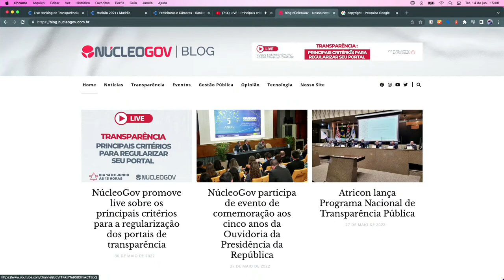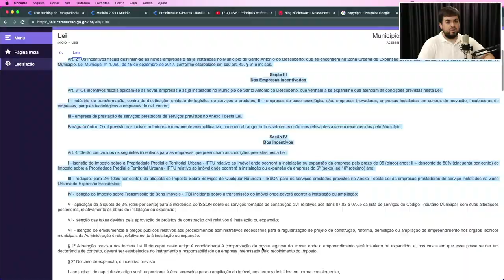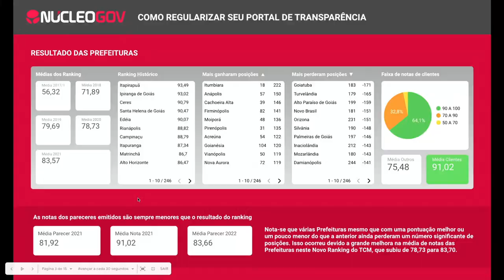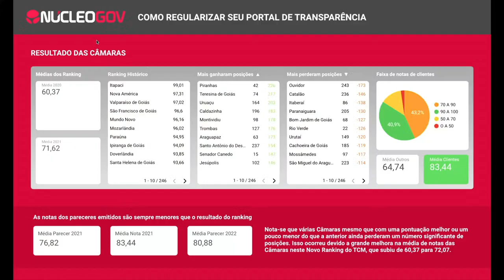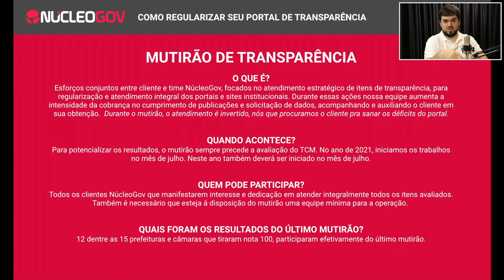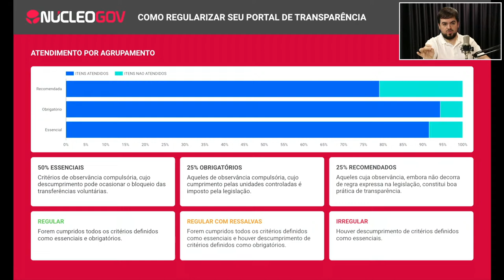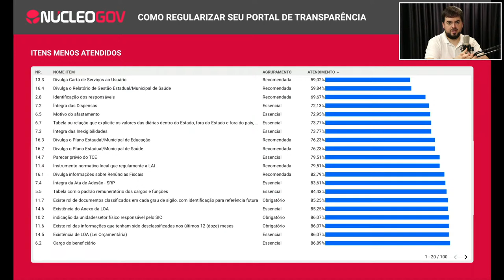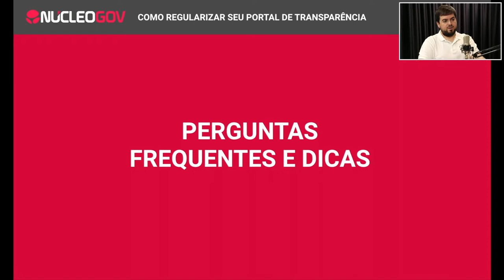LIVE - Principais critérios para regularizar seu portal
O objetivo da live é informar aos agentes e gestores públicos a importância das informações constantes no portal, quais são os principais critérios cobrados pelos órgãos reguladores no momento da avaliação, além de discorrer sobre as irregularidades de maior recorrência. Ainda, haverá a apresentação das novas funcionalidades do Portal de Transparência NúcleoGov.